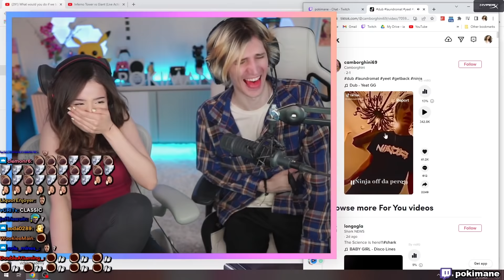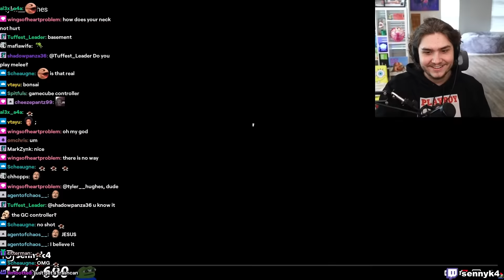DAILY TWITCH FAILS AND HIGHLIGHTS #674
Daily Twitch Fails and Highlights for 01 May 2022
0:00 Nmplol: Russel DansGame
0:20 pokimane: xQc on how much he lost gambling
0:46 Knut: knut almost knocks down a sign
0:56 pokimane: CANCELLED LUL
1:28 Nmplol: Nick has a question for Chance
1:46 pokimane: xQc farts in Pokimanes chair
2:09 pokimane: Poki watches one of xQcs favorite TikToks
2:26 Russel: Malena and soy friends lose to a bug
3:12 quqco: Quqco gets a piece of Lacari
3:48 Knut: Knut Gets Called out by own daughter
4:23 sodapoppin: Mitch doesnt know who soda is dating
4:49 iiTzTimmy: Shroud denies an interview
5:07 EXBC: yoink my soup now
5:35 Gorgc: Gorgc take on Amber Heard
5:42 sennyk4: A hoarders submission to PC Wars
6:25 LIRIK: Lirik has another idea for a game
6:45 Asmongold: MMO player thoughts on having kids
7:24 BobRoss: Bob Ross introduces Cathy and Richard
7:36 Vinesauce: Vinny risks getting banned for Charity
8:20 DSKoopa: Awkward Video Game Store Interaction
8:57 Zoil: what
9:08 melina: Spicing up the hot tub meta
9:24 pokimane: Ambassador of his gambling addiction
9:59 Nmplol: Lamonting
10:12 Quin69: Quin learns of the potency of steroids
10:34 Nmplol: Nick take on playing online
10:49 NymN: Soying